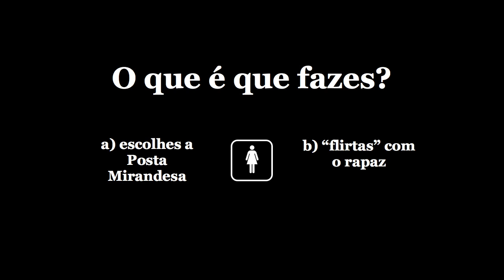Date Game b1.2)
This video is about Date Game b1.2)